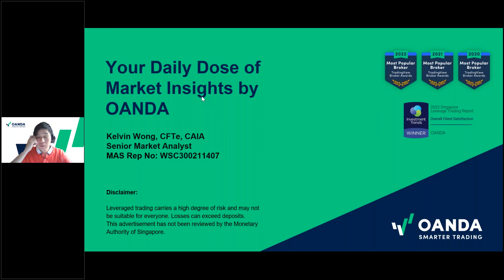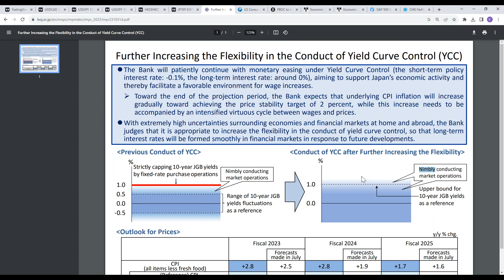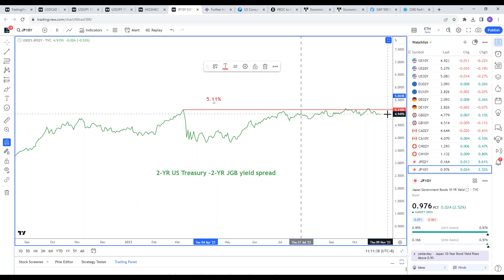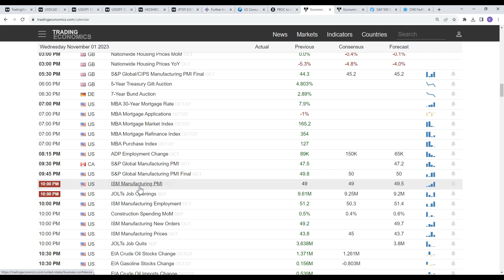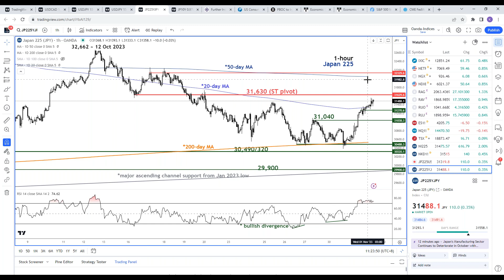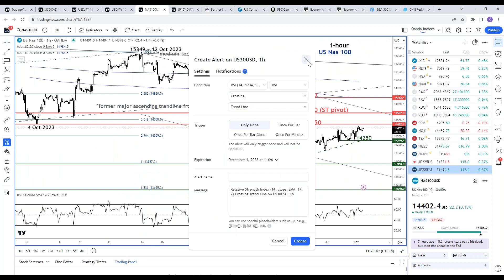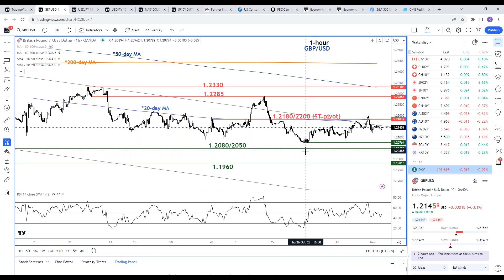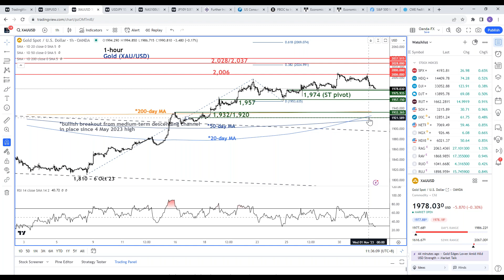1 Nov 23 ~ Your Daily Dose of Market Insights by OANDA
Contracts for Difference (CFDs) are leveraged products and carry a high level of risk. It may not be suitable for everyone. Losses can exceed deposits.

Highlights of key events, data & short-term technical outlook by senior market analyst Kelvin Wong to kickstart your day on 1 Nov 2023, Wednesday.

Key events/data: BoJ's removal of the hard-capped 1% upper limit on the 10-year JGB yield and upgraded inflation forecasts in Japan for FY2023 to FY2025, Nikkei 225 reacted positively with a rebound at key 200-day MA but JPY weakened to a 33-year low against the US dollar, US Conference Board Consumer Confidence (Oct) slipped to a third consecutive month.

Key events/data to look out for today: FOMC decision outcome with Fed Chair Powell's press conference, US ADP Employment Change (Oct), US ISM Manufacturing PMI (Oct).

Short-term technical outlook: US Wall Street 30, US Nas 100, Germany 30, Hong Kong 33, Japan 225, EUR/USD, GBP/USD, AUD/USD, USD/JPY & Gold (XAU/USD).